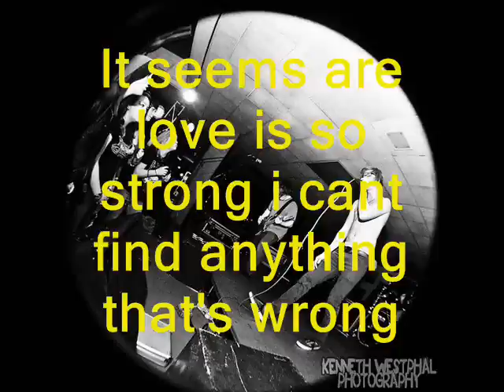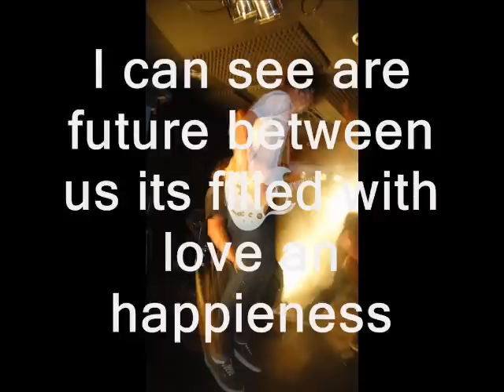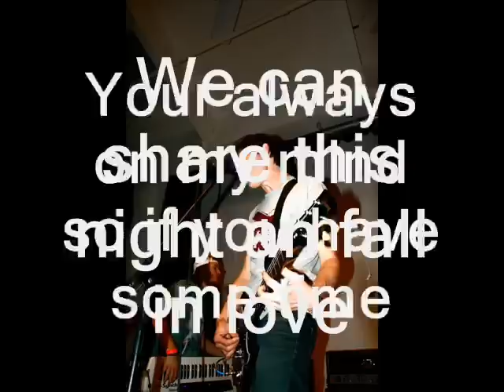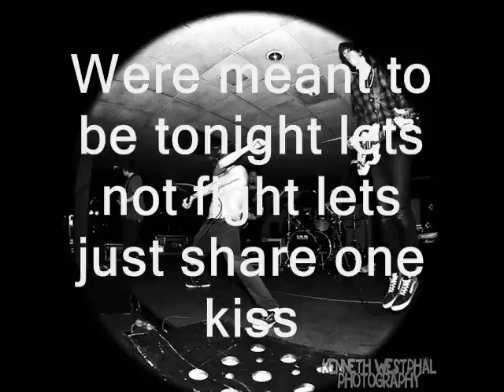Quiet Game Starting Now - Is It Wrong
Track 11, by Quiet Game Starting Now's full length album The Rising like them